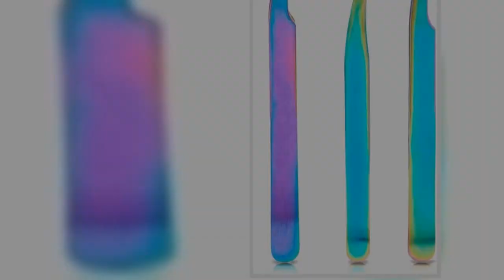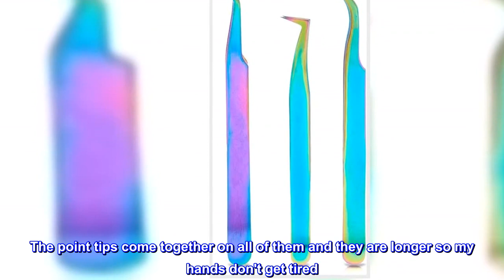Great product - Okuna Outpost 6 Eyelash Extension Precision Tweezers with 1 Storage Case (Rainbow,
Great product -  Okuna Outpost 6 Eyelash Extension Precision Tweezers with 1 Storage Case (Rainbow, 7 Pieces)

Eyelash Extension Tweezers: Add this tweezer set to your beauty supplies and never worry about having the right lash extension tweezers again! Perfect for beauty salons, makeup artists and cosmetic studios
Lash Tweezers: Use these volume lashes tweezers for securely applying strip lashes, individual flare lashes, and individual single lash extensions
Professional Quality: This precision tweezer kit is made from quality stainless steel with rainbow color effects
Dimensions: Lash tweezer case measures 2.3 x 1 x 6.4 inches; Eyelash extension tweezers measure 4.65 inches to 5.35 inches in length
What’s Included: This precision lash tweezer set comes with 1 carrying case and 6 unique tweezer shapes for precise lash placement, isolation, and gripping
These work great!
I bought these to use on my electronics repairs and because they came in a case. They were worth every penny. The point tips come together on all of them and they are longer so my hands don't get tired. And they're pretty to look at. A win-win in my book!